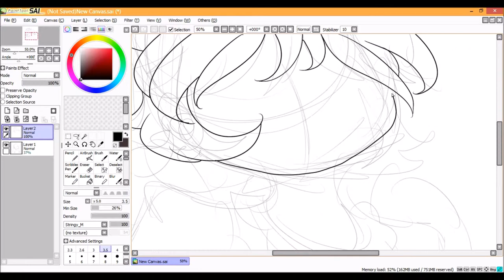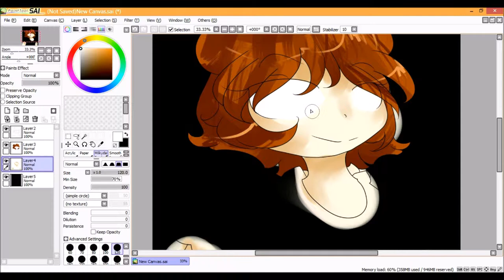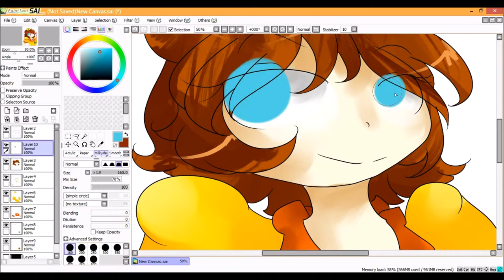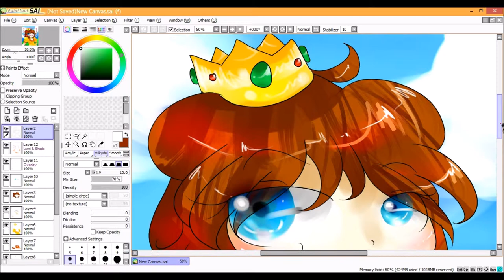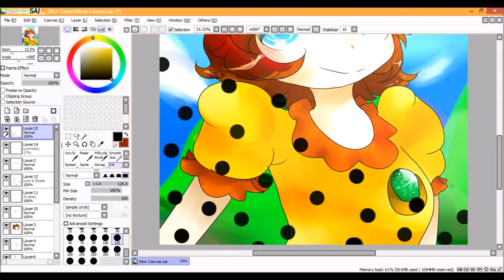Princess Daisy Speedpaint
I wanted to play around a bit with new Sai because why not?
I like how this came out, it's been a while since I did a Princess Daisy drawing!

Paigee World~ SailorTime
Instagram~ SailorTIme